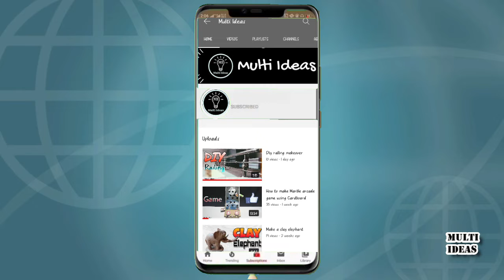5 Most dangerous birds in the World | دنیا میں موجود خطرناک ترین پرندے | Multi Ideas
5 Most dangerous birds in the World

Note : This Video Is Made For Education Purpose Only Its Not Meant To Harm And animal Or Human Thanks.